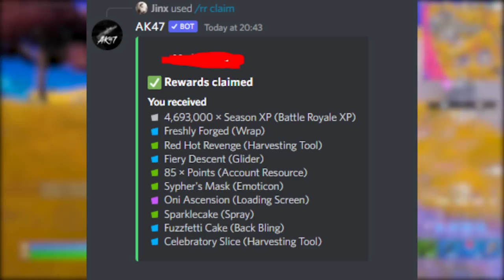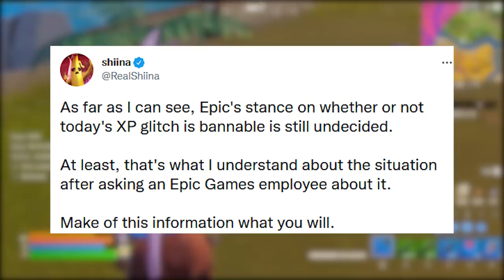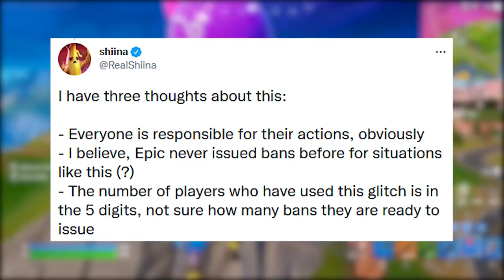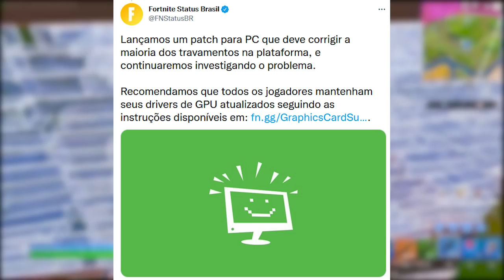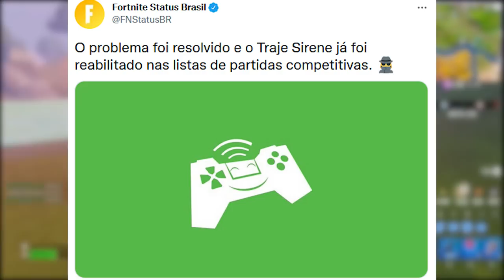O MAIOR BUG DE XP DA HISTÓRIA DO FORTNITE?!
Fala gurizada, nesse vídeo comento sobre talvez o maior bug da história de xp do Fortnite.

Programa para editar: Adobe Premiere